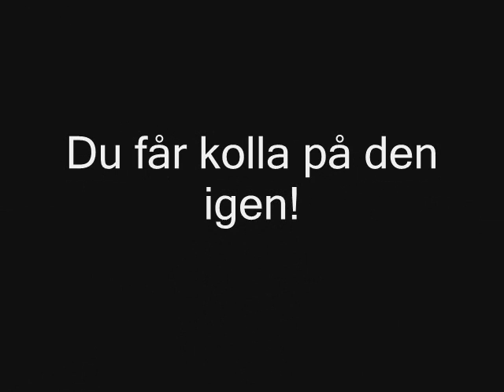Karamellpojkarna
Något vackert...något underbart